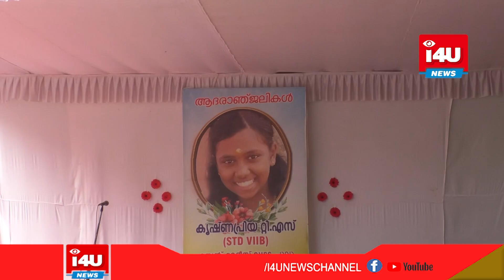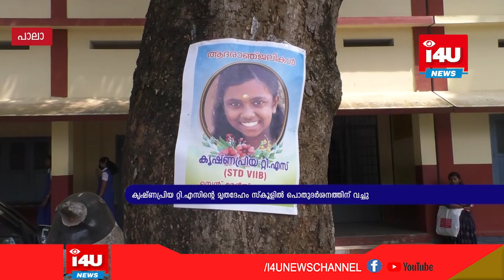സഹപാഠിക്ക് കണ്ണീരില്‍ കുതിര്‍ന്ന യാത്ര മൊഴി നല്‍കി സെന്‍മേരിസ് ഗേള്‍സ് ഹയര്‍സെക്കന്‍ഡറി സ്‌കൂള്‍പാലാ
സഹപാഠിക്ക് കണ്ണീരില്‍ കുതിര്‍ന്ന യാത്ര  മൊഴി  നല്‍കി സെന്‍മേരിസ്  ഗേള്‍സ് ഹയര്‍ സെക്കന്‍ഡറി സ്‌കൂള്‍ പാലാ. ഇന്നലെ വൈകിട്ട് ഇടപ്പാടിയില്‍  ഉണ്ടായ ഓട്ടോറിക്ഷ അപകടത്തില്‍ മരിച്ച  ഏഴാം ക്ലാസ് വിദ്യാര്‍ത്ഥിനി കൃഷ്ണപ്രിയ റ്റി.എസിന്റെ മൃതദേഹം സ്‌കൂളില്‍ പൊതുദര്‍ശനത്തിന് വച്ചു.  മാണിസി കാപ്പന്‍ MLA,  പാലാ നഗരസഭ ചെയര്‍പേഴ്‌സണ്‍  ജോസിന്‍ ബിനൊ ഉള്‍പ്പെടെ പ്രമുഖര്‍ അന്ത്യോപചാരം അര്‍പ്പിക്കാന്‍ എത്തിയിരുന്നു.. പ്രിയ സഹപാഠിക്ക് കണ്ണീരില്‍ കുതിര്‍ന്ന പുഷ്പങ്ങള്‍ അര്‍പ്പിച്ചു വിദ്യാര്‍ത്ഥികള്‍.